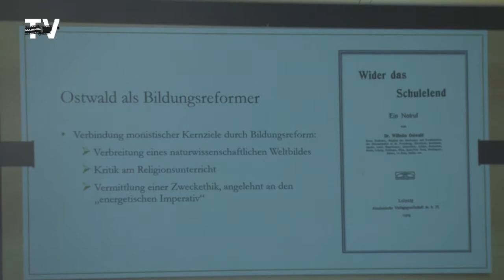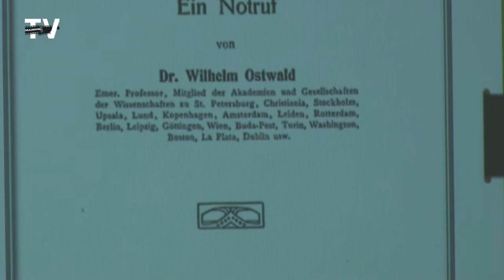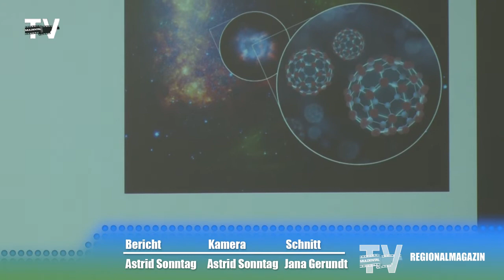Junge Wissenschaftler erhalten Wilhelm-Ostwald Nachwuchspreis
Aufgrund der aktuellen Weltlage waren die Zuschauerreihen im Wilhelm-Ostwald-Park stark dezimiert. Nichtsdestotrotz wurden am 14. März nach dem Motto "Ehre, wem Ehre gebührt" zwei junge Wissenschaftler ausgezeichnet. Gemeinsam mit der Deutschen-Bunsen-Gesellschaft und der Gesellschaft Deutsche Chemiker hat die Wilhelm-Ostwald-Gesellschaft den mit 2500€ dotierten Wilhelm-Ostwald-Nachwuchspreis verliehen. Die Gesellschaft, bestehend aus den wesentlichen Physikern, Chemikern, Naturwissenschaftlern, Geisteswissenschaftlern und Philosophen feiert in diesem Jahr zudem ihr 30-jähriges Jubiläum und hat dahingehend einiges geplant.